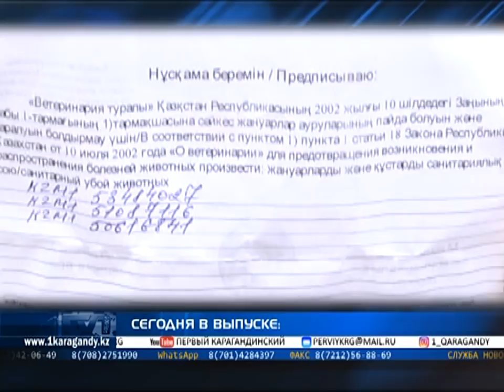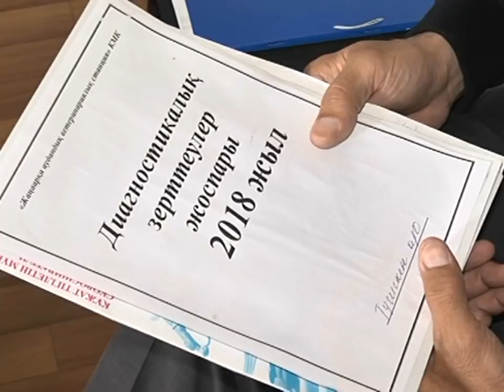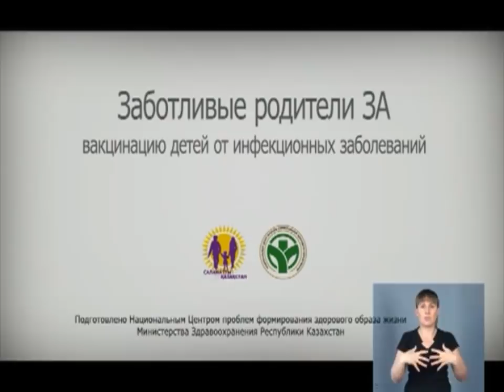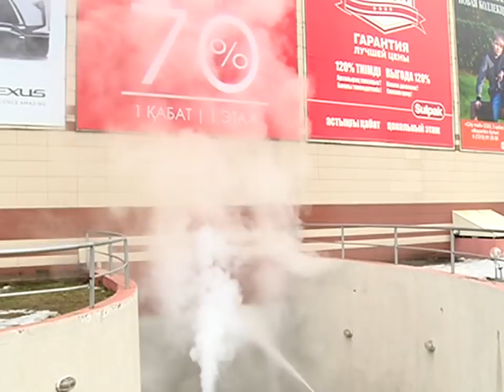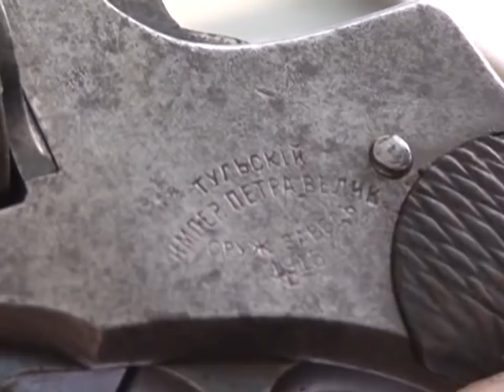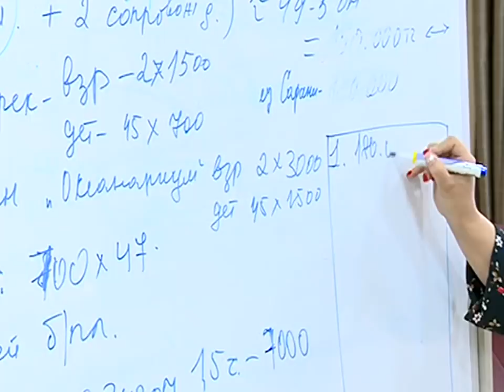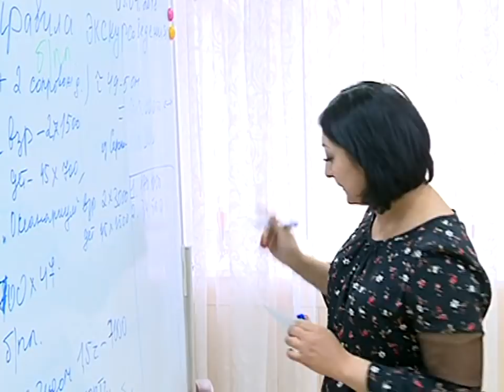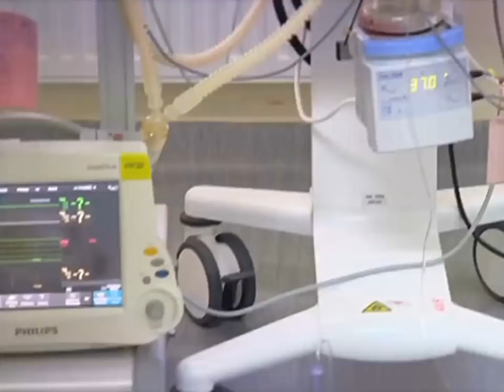10/04/2018 - Новости канала Первый Карагандинский